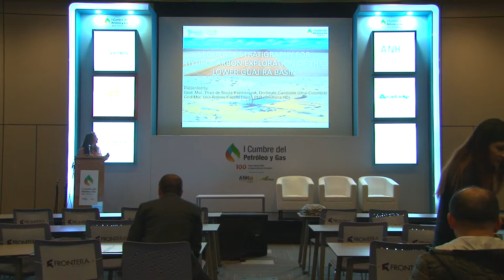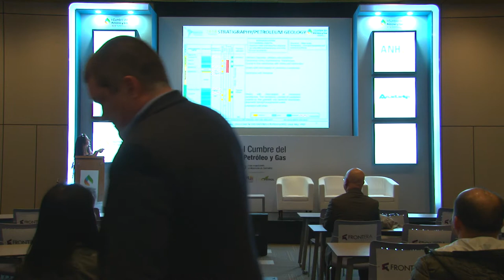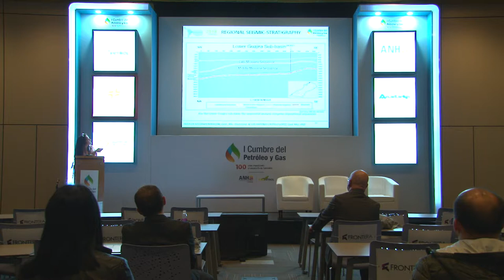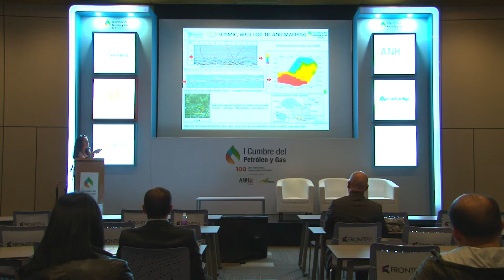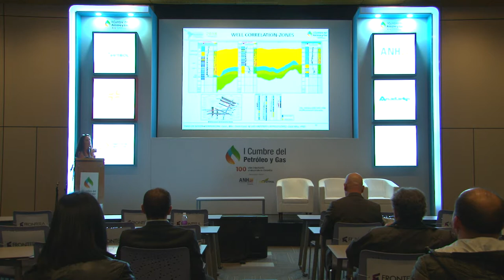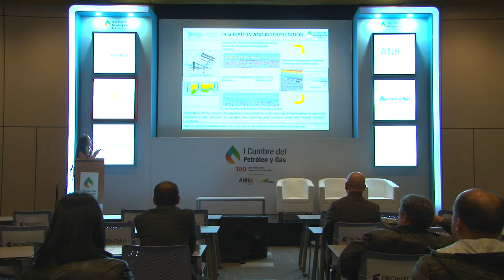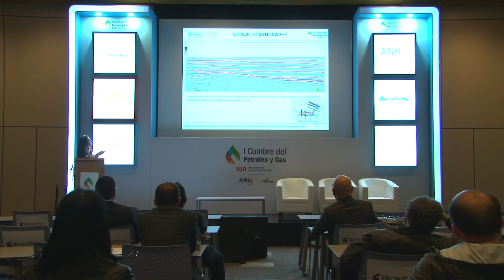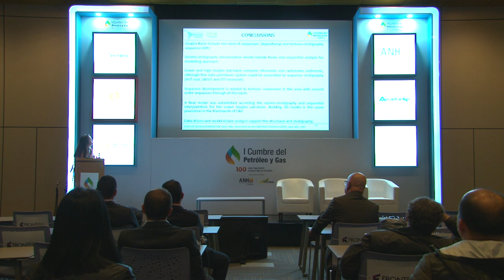Sala técnica I Cumbre Petróleo y Gas (Sala N) cap.8